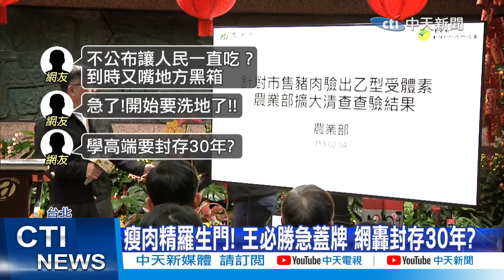【每日必看】瘦肉精羅生門! 王必勝急蓋牌 網轟封存30年? 20240205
台糖梅花豬肉片，
被台中市府驗出含有瘦肉精！
中央卻表示
同批肉品"零檢出"，
台糖5號申請複檢，
將由中央.地方個別檢測，
衛福部次長王必勝質疑，
台中市府太急著公布消息，
讓網友砲轟，
不公布難道要等人民吃下肚
想學高端封存30年嗎?
對於民進黨立委，
喊話台糖告台中市府，
謝寒冰痛批
中央要吹哨者噤聲 實在荒唐!